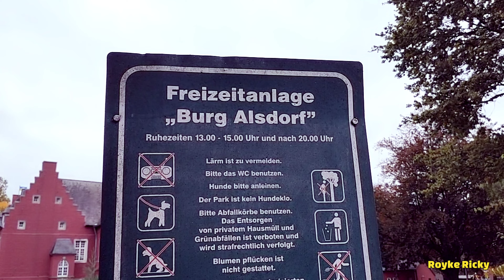Burg Alsdorf (Castle) Duitsland 🇩🇪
Weekendje weg naar Duitsland